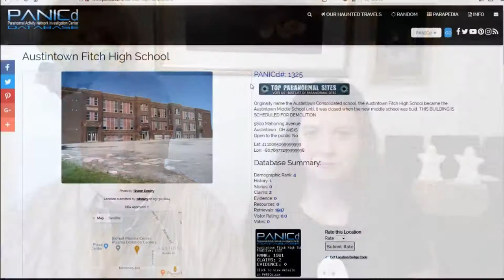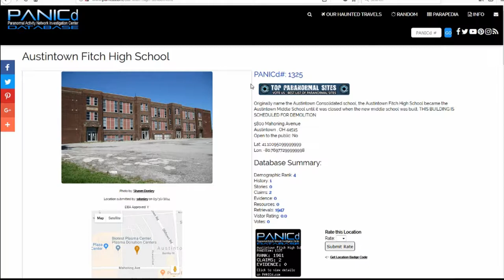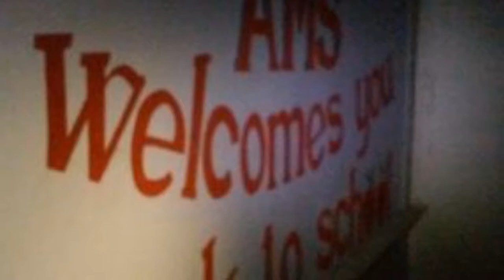Remembering Austintown Middle School - Paranormal History Profile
In this video we will talk about the Austintown Fitch Middle / High School, which no longer exists.   We will cover the history, personal experiences, and the paranormal claims that are reported for this location.

PANICd Paranormal History Profile - Our Haunted Travels is a series of Paranormal History Profile that we provide the history of the location, the ghost stories and folklore, the paranormal claims, our personal experiences, and why we believe the location could be haunted.   Be sure to follow along with our adventures where we feature a new location we have visited each week

Ghost Stories and Folklore are Paranormal History Profile that will cover the paranormal claims at the particular locations.   On occasion, we may deviate from a location and provide some sort of creepy pasta or urban legend video.   These videos are narrated by our mascot "Boris" to add that special creepy effect to the videos.  So sit back, listen, and enjoy.  You can see the complete catalog of Ghost Stories and Folklore Videos we have